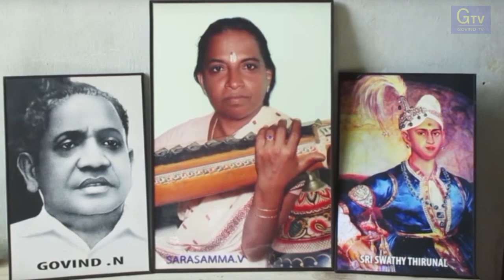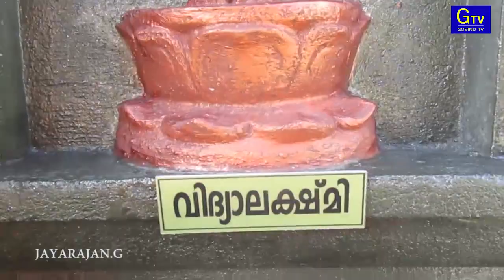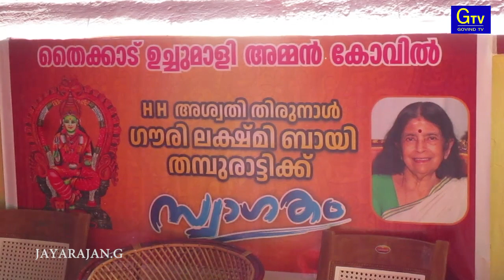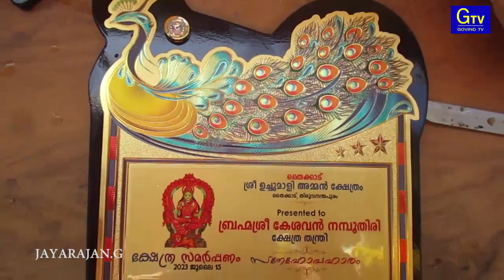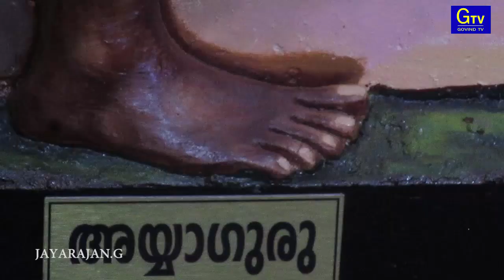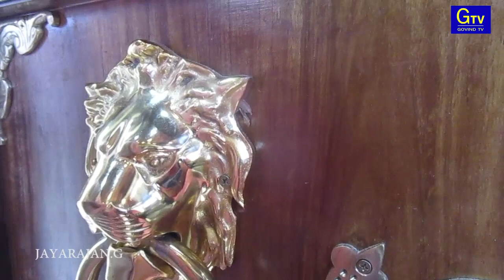THYCAUD TEMPLE 1